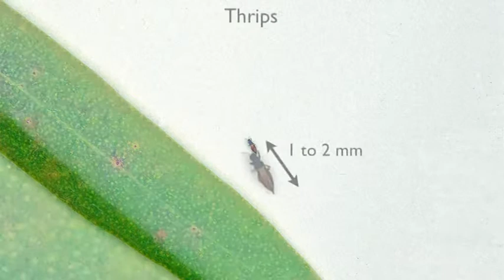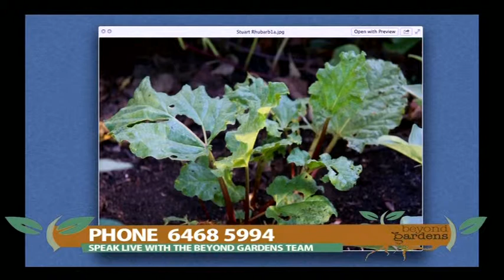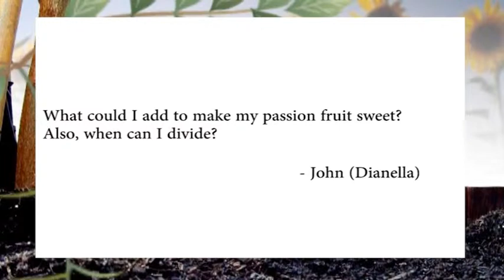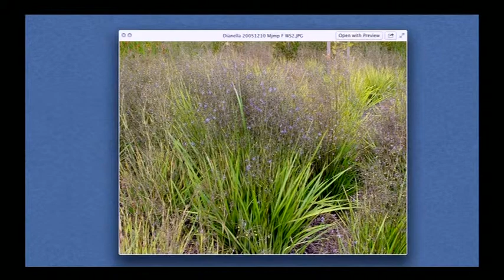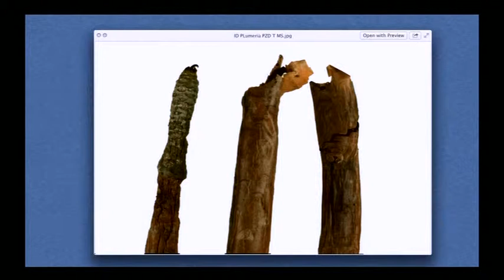Beyond Gardens Live s02e06 P1